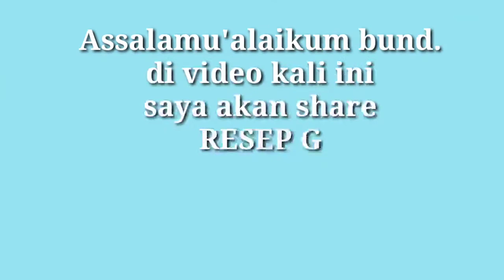RESEP GULAI DAUN UBI PLUS TELUR PUYUH 🤤‼️ SAMBAL ORANG PADANG BIKIN MAKAN LAHAP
RESEP GULAI DAUN SINGKONG CAMPUR TELUR PUYUH WAJIB DICOBA | RESEP ASLI PADANG

Jangan Lupa Support  Chanel Ini dengan klik 👇🏻

Agar anda selalu mendapatkan video terbaru dari kami.